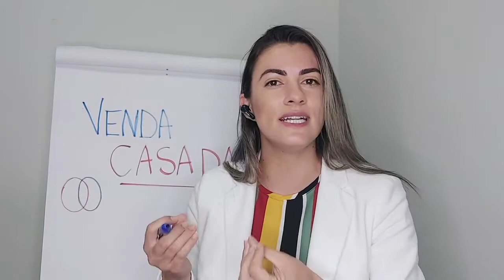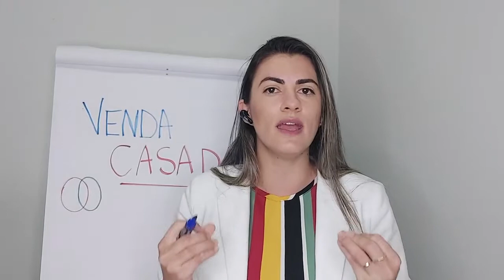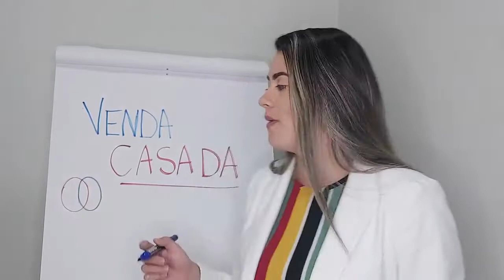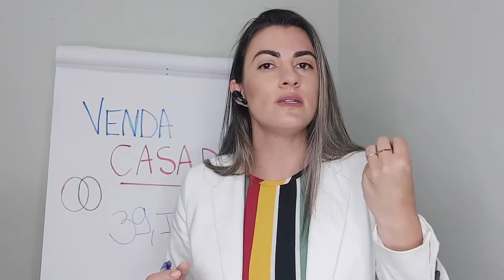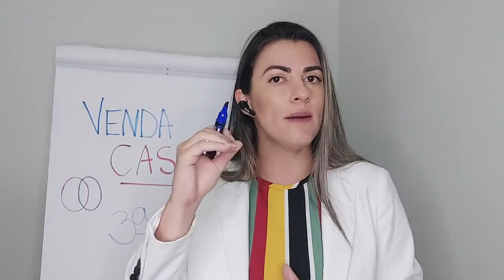O que é uma Venda Casada ? | Direito Bancário na Prática